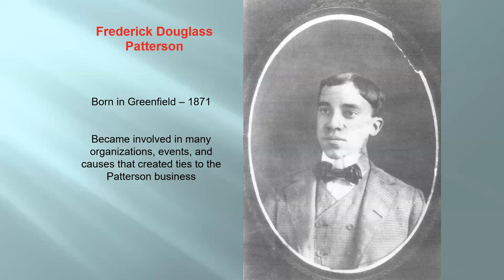C. R. Patterson and Sons Company Story – First Black Automobile Manufacturers - Part 4 of 10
Information from the book, The C. R. Patterson and Sons Company: Black Pioneers in the Vehicle Building Industry, 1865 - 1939, by Christopher Nelson (2022)

The C. R. Patterson and Sons Company conducted business in Greenfield, Ohio, from 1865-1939. Founded by Charles Richard (C.R.) Patterson, a free person of color born in the 1830s South and relocating to the North in the 1840s, this company passed through three generations of the Patterson family. Throughout its history the company transitioned from building carriages, automobiles, trucks, and then buses, all in order to keep up with the rapidly changing demands and technology of the transportation industry during that period. When C. R.'s son, Frederick, began producing automobiles in 1915, he became the first and only Black manufacturer known to have built an automobile. This company led many pioneering efforts in providing proper vehicles for both horse-drawn and motorized school transportation and was also an industry leader in winter buggy design. The company nearly saturated the markets of Ohio and surrounding states with their school buses during the 1920s. The Pattersons always tried to find their niche within the transportation industry where they could remain competitive and achieve continued success. The family was also involved in other areas as well, including Freemasonry, politics, and aiding Booker T. Washington in the founding of the National Negro Business League and serving in high positions within that organization for the first decade of the league's existence. They broke color barriers in education, sports, politics, and experienced a slew of other successes at the local, regional, and even national levels. This is a story of a family and company overcoming obstacles that stood in the way and making the most of every opportunity that was earned -- never given.

This company and family have a unique history, and this book documents their story of overcoming adversity and surviving for 74 years in the White dominated business world. This book provides as many details as possible about the Patterson family from their arrival in Greenfield during the early 1840s until 1939 when a series of multiple factors, including the Great Depression, caused the family to finally lock the factory doors and close their unique chapter in history.

This book contains multiple never-before-seen photographs and other illustrations of the Patterson family, factory, and their products. it also provides a glimpse into the lives of the Pattersons through exhaustive research to discover those obscure gems of information that have remained hidden until now yet adds so much to the overall story of this family and company.

Common Search Keywords